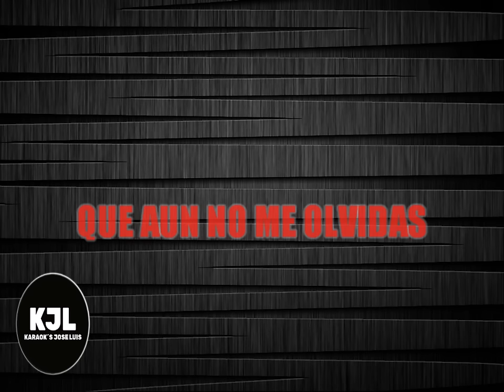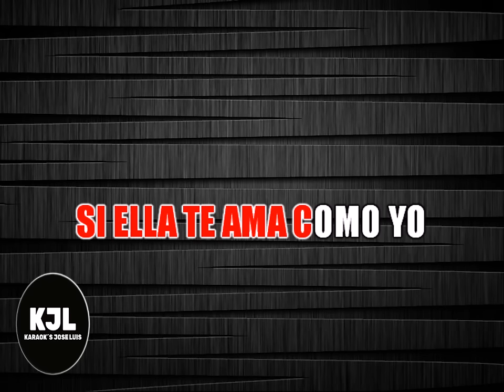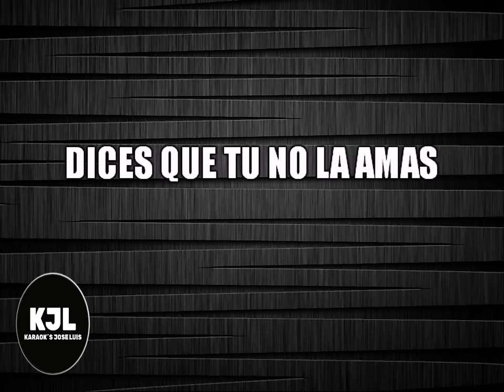KARAOKE AGUA BELLA - COMPARAME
BY JOSE LUIS

ESPERO QUE LES GUSTE LOS KARAOKES, POCO A POCO ESTARE SUBIENDO MAS.